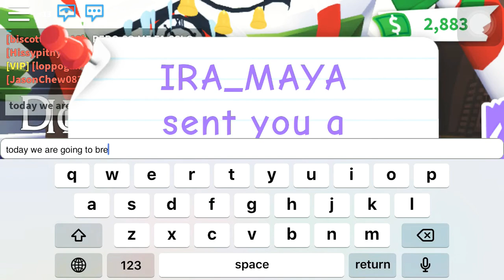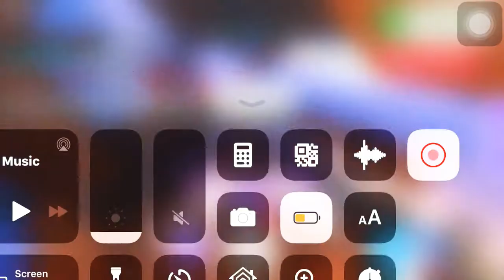I got inside the sercret door and there was nothing inside